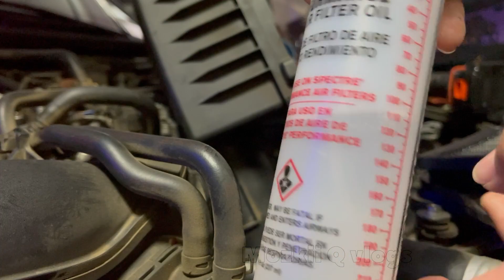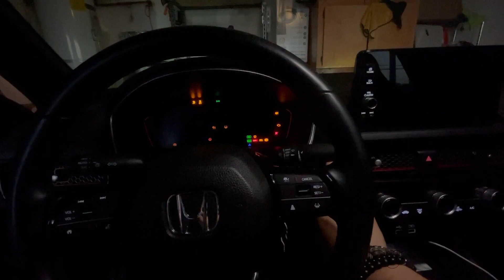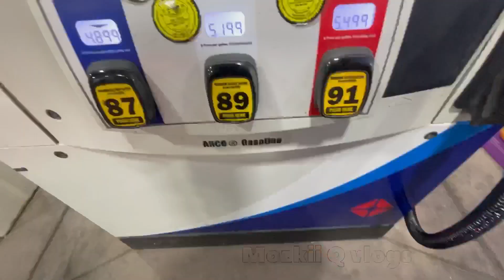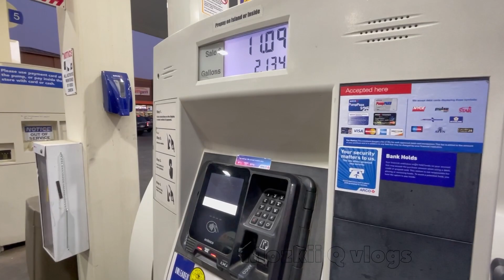REALMENTE FUNCIONA EL OCTANAGUE VP RACING FUEL ⛽️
En este video les estare mostrando como instalar un PRL intake es algo simple por si te interesa obtener uno, también le estaremos poniendo VP racing fuel y ver que tal se comparta al ponerle ese tipo de adictivo..

también me encuentras en Facebook como,
Mozkii Q vlogs